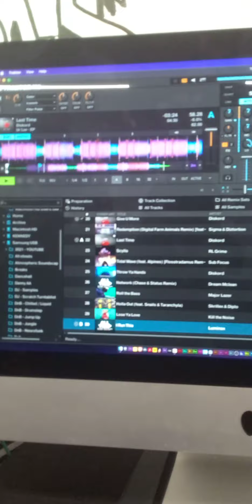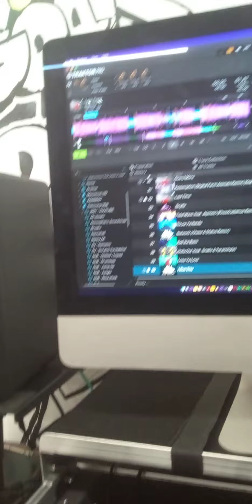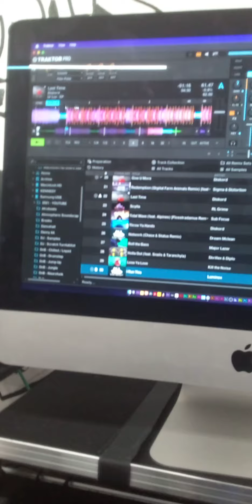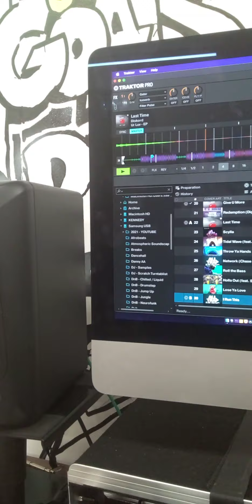dj mix pt 1